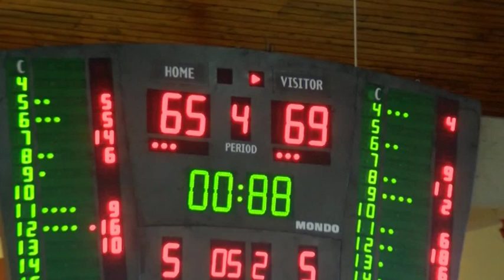CITY OIL vs KPA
Les 44 dernières secondes d'un match palpitant